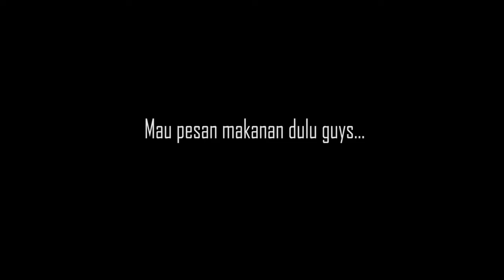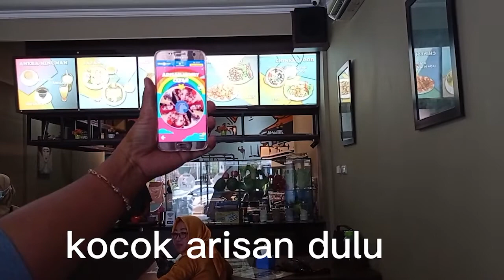Daily Vlog || Arisan di Kedan Kopitiam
Berikan dukunganmu kepada Bunda Lia dengan klik link yang ada di bawah ini.